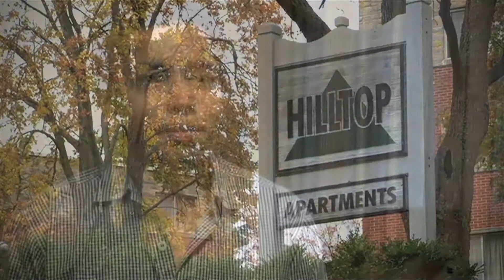Success Lives Here: Mayank - Hilltop Apartments